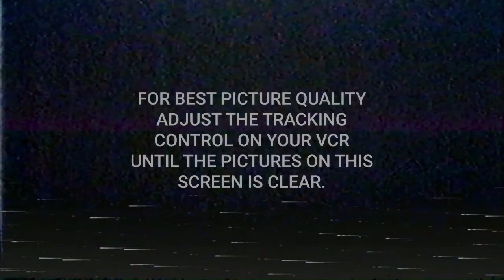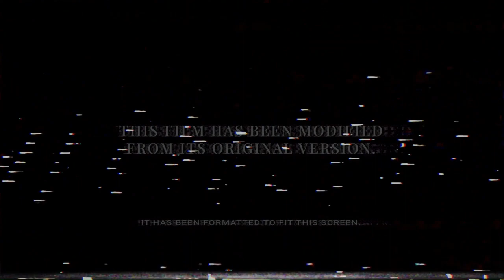FRANTiC Reunion PT 1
An old lineup of FRANTiC decided to have a party! We hadn't practiced at all and had not jammed with each other in 10 years. This is part 1 of that night. Dan has a sinus infection, AGAIN!  Bill's back STILL hurts , Norm is just old now, Mike has to work in the morning and Matt kept coming unplugged. HAHAHA ENJOY